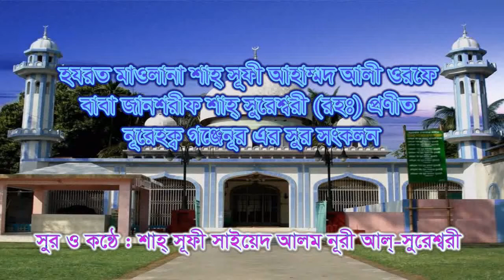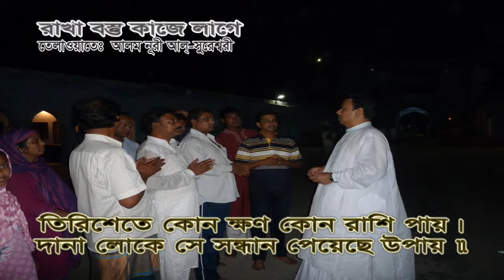48 Rakha Bostu Kaja Laga।রাখা বস্তু কাজে লাগে।Noorehaq Gonjanoor। Sureshwar Darbar Sharif।Alam Noori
৪৮. রাখা বস্তু কাজে লাগে।
        কিতাব- নূরেহক্ব গঞ্জেনূর।

উপমহাদেশের প্রখ্যাত আউলিয়া শামসুল ওলামা হযরত মাওলানা আহাম্মদ আলী ওরফে জানশরীফ শাহ্ সুরেশ্বরী ক্বেবলা কা’বা (রহঃ) এর রচিত ১৩ খানা কিতাবের মধ্যে অন্যতম প্রধান বাংলা কিতাব ‘‘নূরেহক্ব গঞ্জেনূর’’ সম্পূর্ণ কিতাব খানা আশেক মুরিদানদের শ্রবণের উদ্দেশ্যে সুরে সুরে উপস্থাপন করেন মুর্শিদ ক্বেবলা শাহ্ সূফী সাইয়েদ আলম নূরী আল্ সুরেশ্বরী (মাঃজিঃআঃ), সভাপতিঃ আশিক্কীনে আউলিয়া ঐক্য পরিষদ। বাবা জালাল নূরী ক্বেবলা কা’বা (রহঃ) এর বর্ণনায় ‘‘ভক্তের কোরান বটে এই গঞ্জেনূর’’। উক্ত কিতাবের মর্ম বাণী যদি নিজের মধ্যে ধারণ করা যায় তবে সে মানব আধ্যাত্মিকতায় পরিপূর্ণ হয়ে যাবে ইনশাআল্লাহ। পবিত্র কোরান হাদিসের পূর্ণময় বাণী বাবা সুরেশ্বরী (রহঃ) সহজ ও সুন্দর ভাবে বর্ণনা করে মানব জাতির জন্য তুলে ধরেছেন। যা কিনা আজ পর্যন্ত এত সুন্দর ভাবে কেউ তুলে ধরতে পারেননি। ছন্দে ছন্দে এ মধুময় বাণী যত শুনা যায় ততই শুনতে মন চায়। তাঁর অনুসারী ছাড়াও লক্ষ লক্ষ খোদা প্রেমিক বাবা সুরেশ্বরীর এ অমীয় বাণী শুনে খোদা প্রেমে তথা সত্যের সন্ধ্যান পেয়েছেন। অনুরোধ রইল সময় সুযোগ করে প্রত্যেকটি অধ্যায় যদি শ্রবণ করেন আপনি যত বড়ই পাশান বা গুনাহগার হয়ে থাকেন আপনার মনে খোদা প্রেম, ভক্তি ও মানবতার সৃষ্টি হবেই ইনশাআল্লাহ।
49 Somoyar Fol। সময়ের ফল। Noorehaq Gonjanoor। Sureshwar Darbar Sharif। Alam Noori Al Sureshwari
প্রখ্যাত সূফী সাধক মুর্শিদ ক্বেবলা রাসূলে নোমা আল্লামা হযরত সূফী ফতেহ্ আলী ওয়াইসী (রহঃ) এবং হযরত মাওলানা আহাম্মদ আলী ওরফে বাবা জানশরীফ শাহ্ সুরেশ্বরী সম্পর্কে জানতে নিচে যে ওয়েব সাইটের ঠিকানা দেওয়া হয়েছে সে টি ভিজিট করুন।

আমাদের ফেইসবুক পেইজ Facebook Page
Aashiqeen-e- Awlia Oikya Parishad আশিক্কীনে আউলিয়া ঐক্য পরিষদ